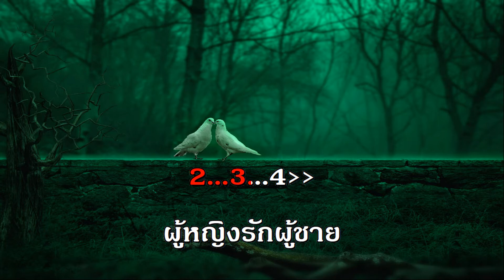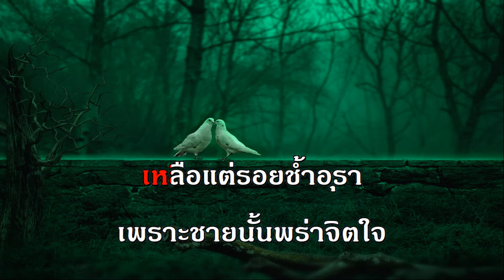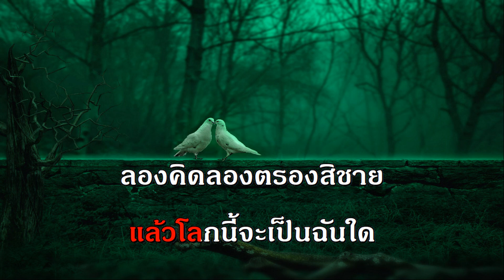พรานรัก ผู้แต่ง สุรัฐ & เอื้อ เพลงลูกกรุง คีย์ผู้หญิง คาราโอเกะ ช่วง เพลงบ้านเกิดเมืองนอน ดัง